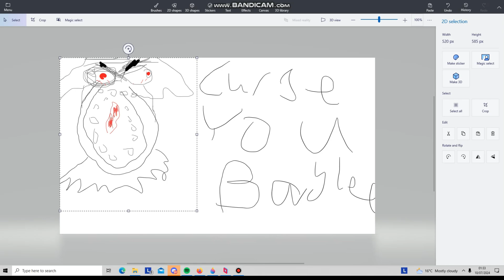CURSE YOU BAYLEEE I'LL SOON FEAST UPON YOUR AR$EEEEEE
from fank u mr mizaki